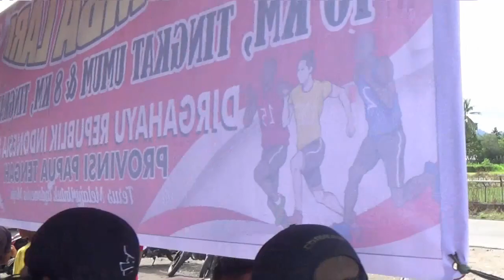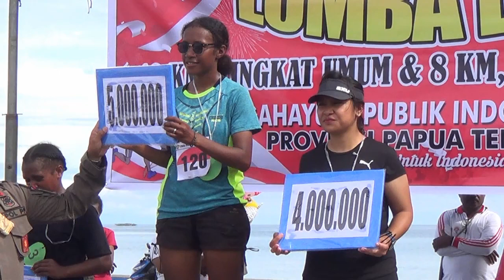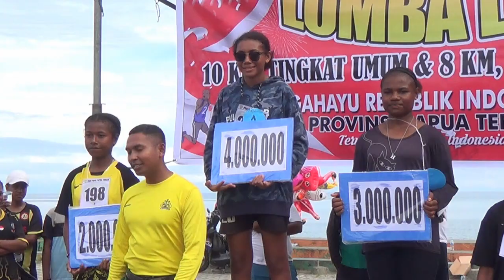Andarek Bersaudara Juara 1 Lari Jauh 8-10Km Tingkat Umum dan Pelajar di Kota Nabire